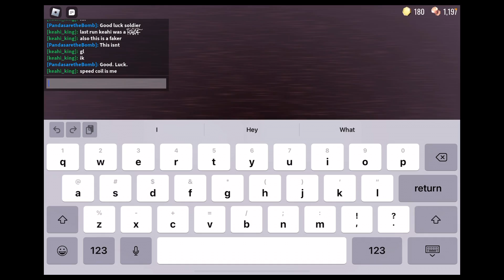Playing DOORS With keahi! -part 2